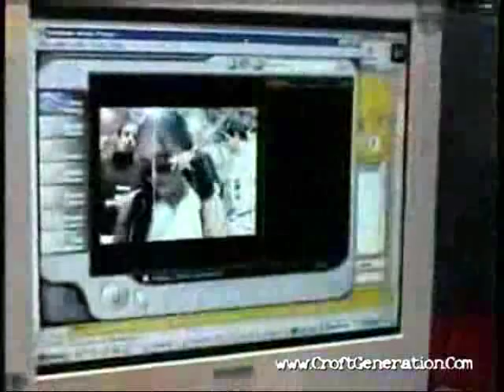Ellen Roche as Lara Croft